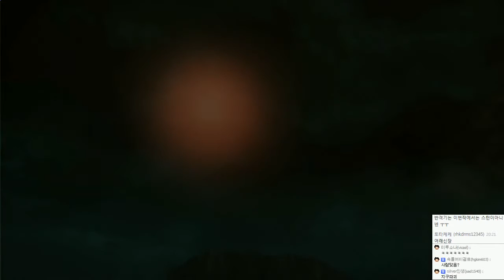나루토 나루토스톰4 ( 나루티밋스톰4 ) 하이라이트 | 마다라의 의도(X) 외도(O) | 나루토 질풍전 | - by조마문 (PS4)( 애니 보루토 )